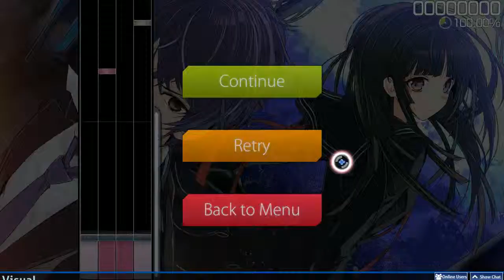LET'S GO FOR THE S - Tokohana (TV Size)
LET'S GO FOR THE S ~Youhou \o/

SONG:
Tokohana (TV Size)
yanaginagi // asd123iii
4K EZ (4K)

GAME: Osu! on Mania

~Enjoy! Nya~

"Yanaginagi-tokohana" belong to :
NBCUniversal and Entertainment Japan LLC